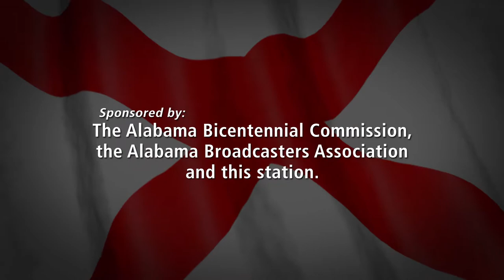Christenberry: In Alabama Exhibition at the Mobile Museum of Art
Christenberry: In Alabama honors Alabama artist William Christenberry on the occasion of the Alabama bicentennial commemoration. This exhibition, which runs from March 10 – June 4, 2017, at the Mobile Museum of Art, displays Christenberry's exploration of themes related to his native state: Alabama’s landscape, structures, traditions, and people.